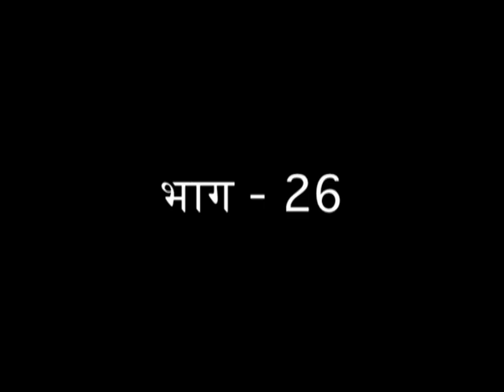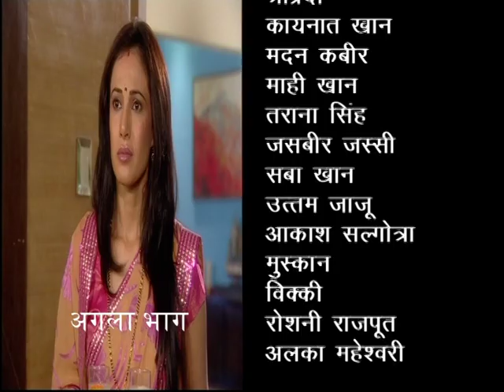Ye Dil Ke Rishtey | ये दिल के रिश्ते : Ep #26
'ये दिल के रिश्ते' की कहानी शबुद्दीन चौधरी ने लिखी है । डायरेक्शन का काम अभिषेक दुधैया ने किया है। पारस जायसवाल ने पटकथा का प्रदर्शन किया और नवाब आरज़ू गीतकार थे।  संगीत विभाग ललित सेन के हाथों में था। कहानी में दो करीबी दोस्तों अब्दुल्ला और शंकर के बीच वास्तविक और असीम दोस्ती को चित्रित किया है। इनके नाम से ही जाहिर है कि ये दोनों अलग-अलग धर्म, अलग-अलग परंपराओं और अलग-अलग संस्कृतियों से ताल्लुक रखते हैं लेकिन इन सबसे परे इनके बीच दोस्ती का गहरा नाता है। उनका बंधन धर्म और जाति की परवाह नहीं करता है और इसके द्वारा उन्होंने भारतीय समाज में मानवता की स्थापना की है।

शो में एक मुस्लिम और एक हिंदू दोस्त के बीच एकता को दर्शाया गया है, और धार्मिक विविधताओं के बोझ से उनकी दोस्ती में कोई अंतर नहीं देखा गया है। साथ ही, उनके जीवन की समस्याओं ने उनके बीच कोई प्रतिकूल प्रभाव या गलतफ़हमी पैदा नहीं की। वे दोनों एक-दूसरे को समझकर हर समस्या से आसानी से बाहर निकल आते हैं और मानवता को उच्च स्तर पर ले गए हैं। उन दोनों की अपनी निजी जिंदगी थी, लेकिन कोई भी मुद्दा इस मजबूत बंधन को तोड़ नहीं पाया। कहानी ने एक जबरदस्त मोड़ लिया और हालात इतने गंभीर हो गए कि अब्दुल्ला को अपने दोस्त शंकर और उनकी दोस्ती की खातिर अपनी जान गंवानी पड़ी। उनकी मृत्यु के बाद, शंकर अब्दुल्ला के बच्चे की पूरी जिम्मेदारी लेता है। वह उन्हें सबसे अच्छी देखभाल और परवरिश देने का वादा करता है और यह सुनिश्चित करता है कि वे मुस्लिम समुदाय में शादी करें और बस जाएं। उसने उन्हें अपनी संस्कृति या धर्म बदलने के लिए मजबूर नहीं किया क्योंकि वह उनका नया माता-पिता था।

उन्होंने उनमें और अपने बच्चों में कोई फर्क नहीं किया। उन्होंने उन बच्चों को उसी तरह का दुलार, दुलार और प्यार दिया, जो उन्हें अब्दुल्लाह से मिलता था। शंकर ने अब्दुल्ला की बेटी के प्रति भी अपना कर्तव्य निभाया। उसने सुनिश्चित किया कि वह मुस्लिम धर्म के सभी रीति-रिवाजों और परंपराओं का पालन करे। उसने उसे सभी मुस्लिम शिक्षा प्रदान की जैसे एक मुस्लिम बच्चे को माता-पिता से मिलती है। उन्होंने उन्हें अपने और शंकर के अपने बच्चों के बीच कोई अंतर महसूस नहीं होने दिया। एक पिता के रूप में, उन्होंने अब्दुल्ला के बच्चों के प्रति अपने सभी कर्तव्यों और जिम्मेदारियों को निभाया, हालाँकि वे उनके अपने बच्चे नहीं थे। शंकर और अब्दुल्ला की दोस्ती आज की पीढ़ी के लिए एक प्रेरणा है क्योंकि उनका मानना है कि खून के रिश्ते से बड़ा कोई रिश्ता नहीं होता. उन्हें यह जानने की जरूरत है कि दोस्ती का रिश्ता सभी रिश्तों से ऊपर होता है क्योंकि वे खून से नहीं बल्कि दिलों से जुड़े होते हैं। और इसीलिए शो को "ये दिल के रिश्ते" शीर्षक दिया गया है।